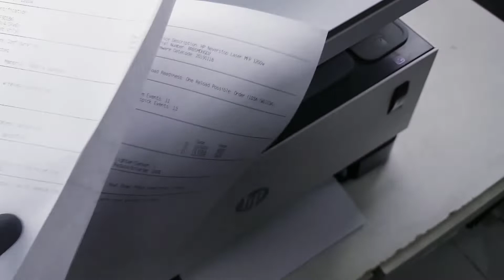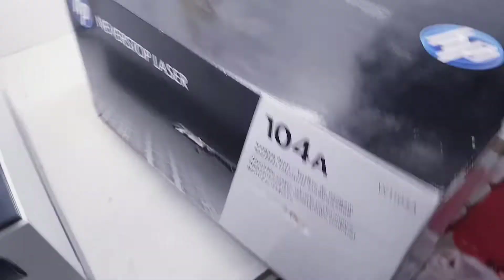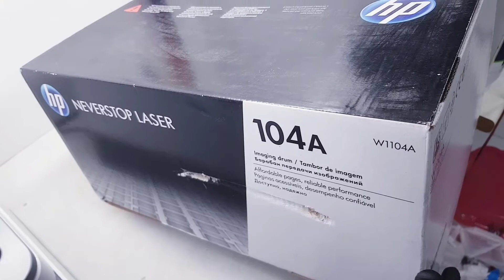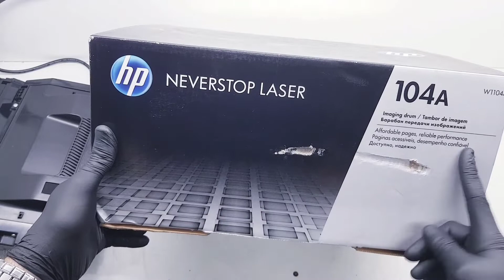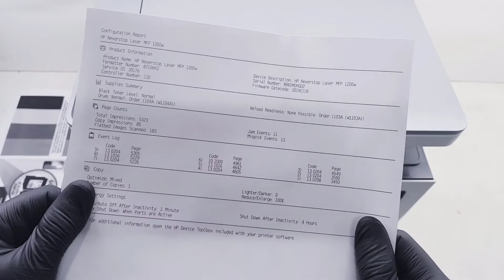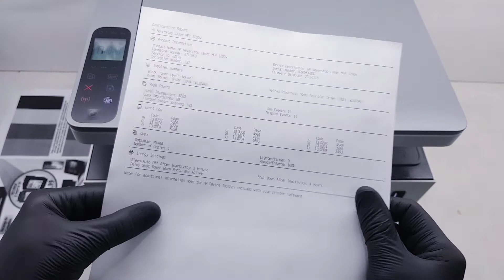🖨IMPRESSORA HP NEVERSTOP 1200W - FALHA NA IMPRESSÃO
Fala pessoal! 😃
Nesse Vídeo vamos mostrar como resolver o problema de falha nas impressões, faixa branca na impressão, cortando impressão na impressoraHPR NEVESTOP 1200W, 1000W ,de maneira correta e segura, no conforto da sua casa.

🎁TAMBOR DE IMAGEM HP GENUINO, RENDIMENTO PARA MAIS DE 30MIL PÁGINAS:

🎁IMPRESSORA TANQUE DE TONER HP NEVERSTOP 1200W NOVA:

🎁Kit Recarga de Toner NeverStop HP 103A (W1103AB) 1000W e 1200W

🎁 Tonner HP Original Neverstop (103A) W1103A 2500 Páginas, EM NOSSA LOJA

➽ Se esse video foi ultil para voce e te ajudou a economizar muito, caso tenha interesse em deixar uma contribuição para o crescimento deste canal,  fica aqui a nossa GRATIDÃO a voce!

➽ Quer falar com a Suport Vip?

➽ Os procedimentos, pontos de vista e tutoriais aqui apresentados são apenas referências da experiência técnica da Suport Vip Assistência Técnica.